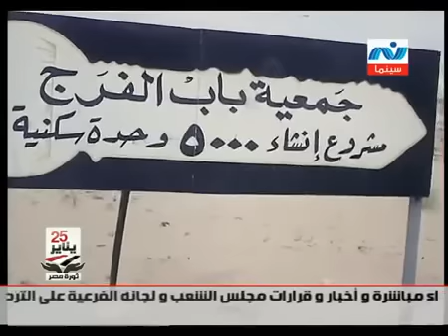خوازيقنا ما بتتشافش